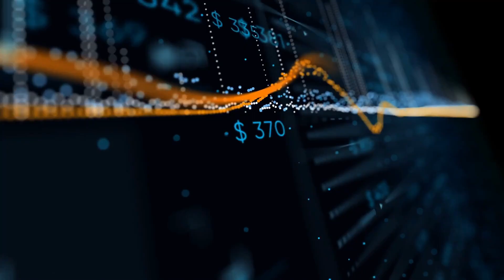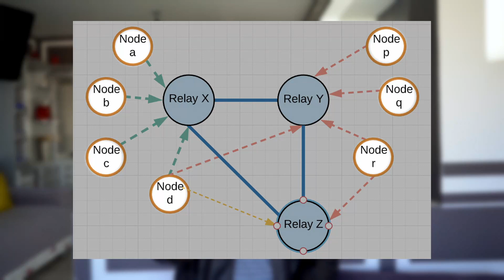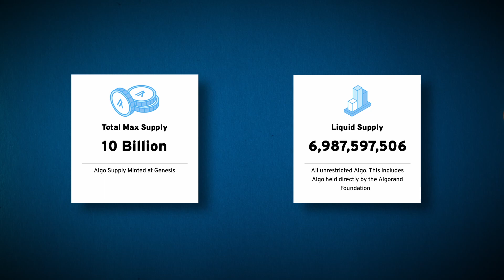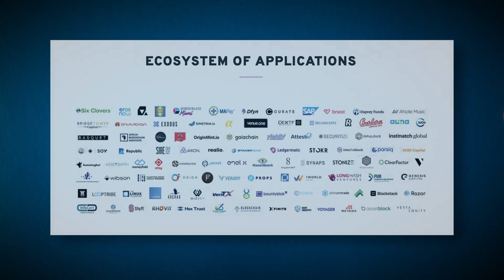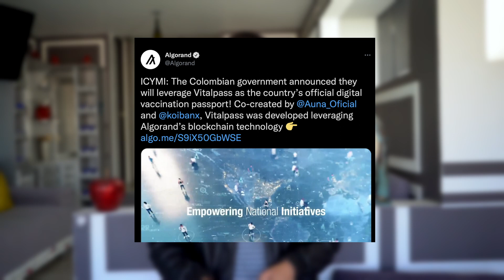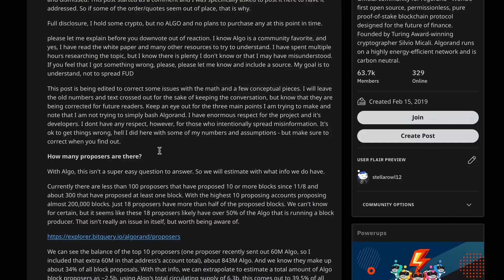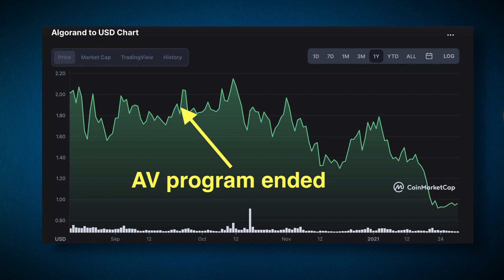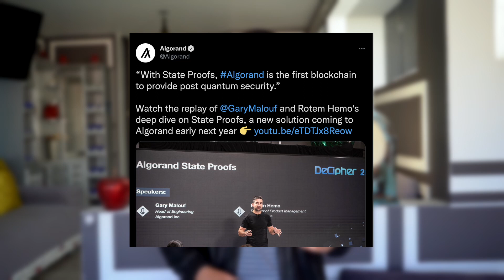Is Algorand's $ALGO Worth the HYPE?! (Pros & Cons)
Algorand has arguably the BEST TECH out of all Layer 1 blockchains out there… but is it worth the hype?! Well to answer this question I dove deep into the world of Algorand and I want to share with you everything that I found. Specifically 3 Pros and 3 Cons that we gotta understand before we can make our final verdict. If you’re curious about $ALGO and want a fair review, definitely give this a watch and let me know what you think!

Timestamps:
0:00 Intro
0:26 What is Algorand?
2:21 Covesting Shout Out
3:07 Pro #1 - Dev Friendly
4:24 Pro #2 - Range of Apps
5:19 Pro #3 - Trilemma Solution
6:19 Con #1 - Previous Tokenomics
7:28 Con #2 - Where’s the DeFi
8:43 Con #3 - PR
9:52 Final Verdict